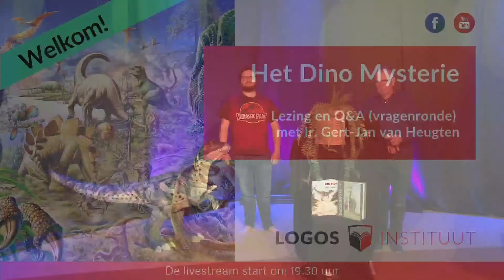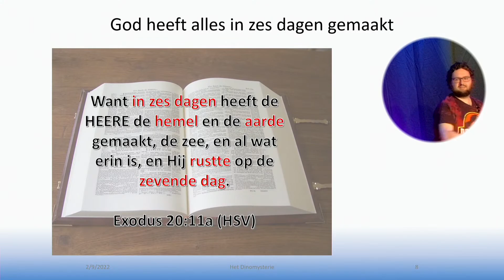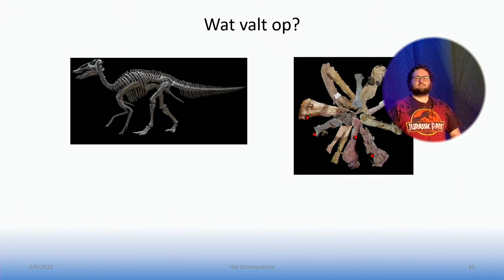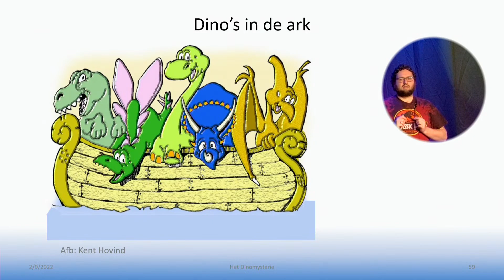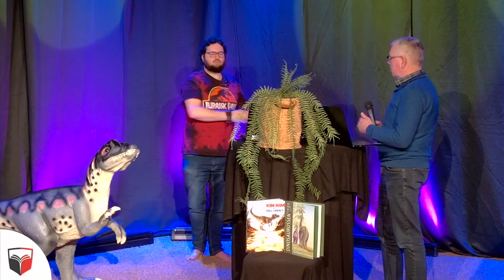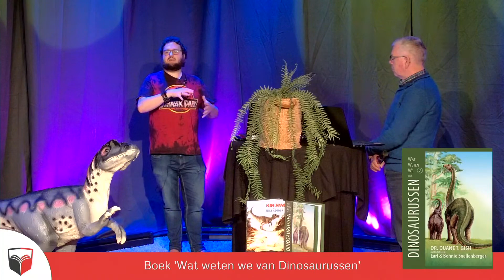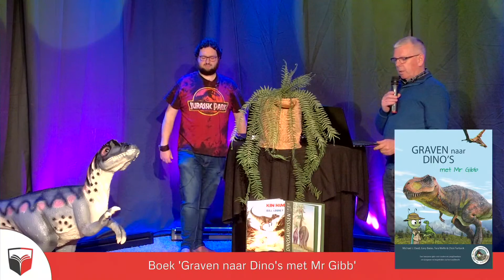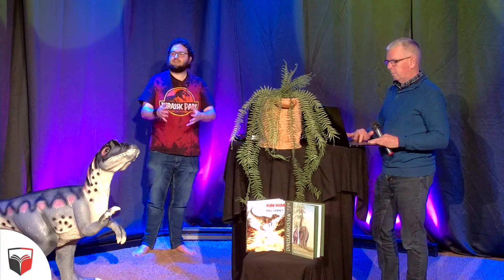Het Dino Mysterie - Gert-Jan van Heugten - lezing en Q&A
Dinosauriërs zetten al sinds jaar en dag mensen aan het denken. Hoe lang geleden leefden ze eigenlijk? Hebben mensen en dino's samen geleefd? Heeft de Bijbel het over dino's? Zomaar een paar vragen die op deze avond gesteld kunnen worden.

Gert-Jan van Heugten spreekt regelmatig namens Logos over dit onderwerp voor allerlei soorten groepen, maar vaak in het onderwijs of in kerken. Hij is een enorme dino fanaat en weet het onderwerp goed te brengen. Veel kijkplezier!

Programma
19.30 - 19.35 Welkom en introductie spreker
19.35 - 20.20 Presentatie 'Het Dinomysterie' door Gert-Jan van Heugten
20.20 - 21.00 Q&A met Gert-Jan van Heugten (mogelijkheid om vragen te stellen via de chat)
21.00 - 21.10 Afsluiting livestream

Ben je blij met dit soort video's?